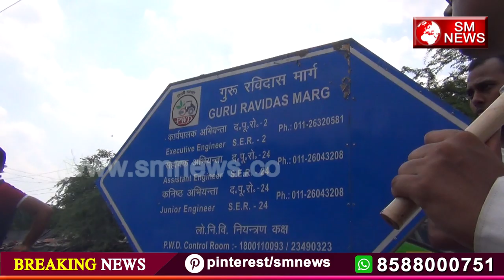रविदास समाज के मंदिर में जाने पर हाथ जोड़े पुलिस साशन ने भेजा